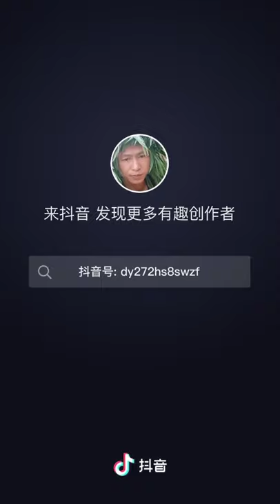Chinese farmer is pulled by buffalo